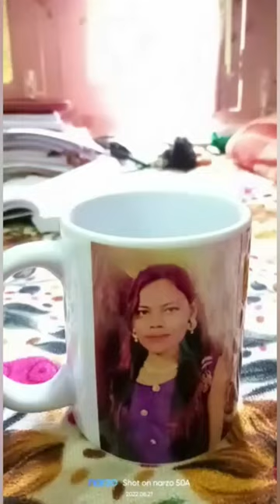Handmade Cup With Photo Making by Iron/Infinite Arts And Crafts Shop